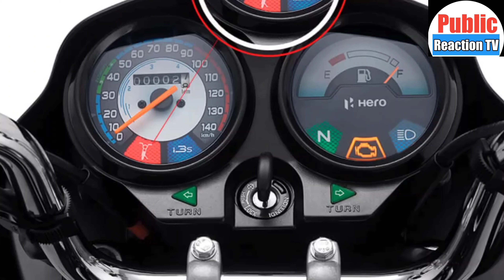Splendor Plus bike मात्र ₹10000 में splendor plus bike offer धमाका